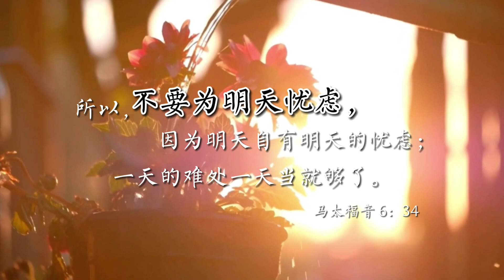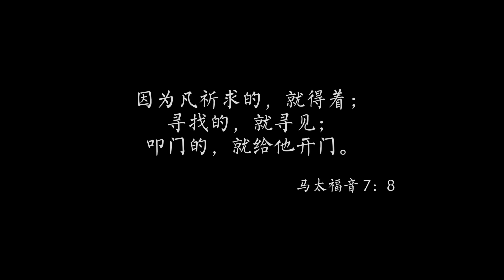先寻求祂的国+义人的路 | 扬妮夫妻档 | 小妮子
神常常透过这两首诗歌提醒我，不要忧虑，要先求神的国，这一切都要加给你。不要骄傲，我今天所有的一切都是神给的，我要继续谦卑学习，好好奉献于祂。上帝所给的恩赐，若不好好用，神必定收回。将一切尊贵荣耀都归给我在天上的阿爸父。

《先寻求祂的国》
先寻求祂的国 祂的义
这一切都要加给你
来瞻仰主荣光主圣颜
要全心要全意奉献于祂
来瞻仰主的恩主的爱

《义人的路》
作词：叶薇心
作曲：吴文栋
Copyright ©天韵Heavenly Melody （专辑1：野地的花）